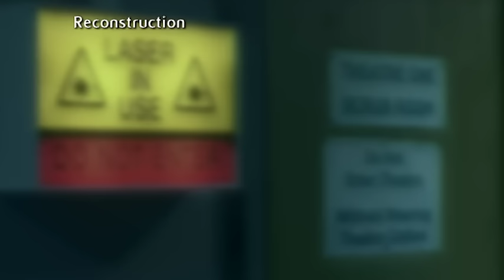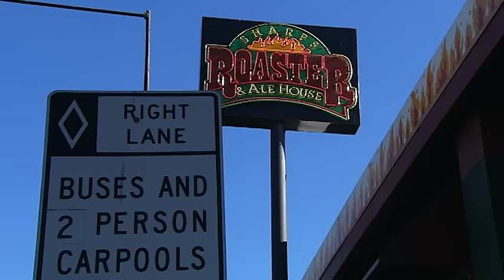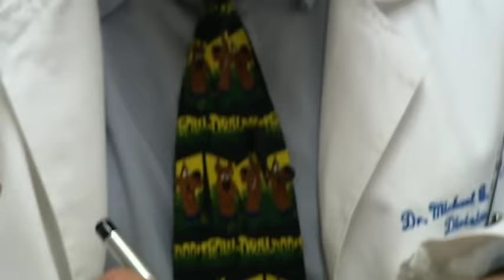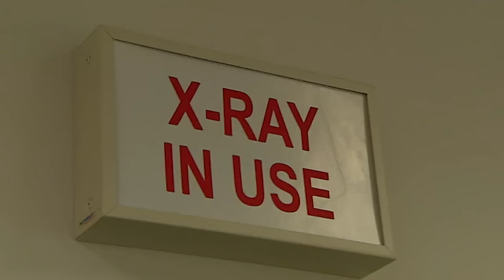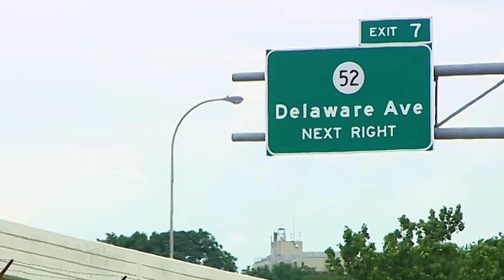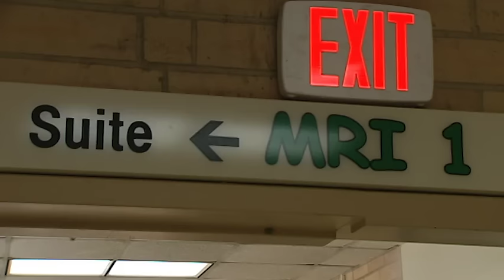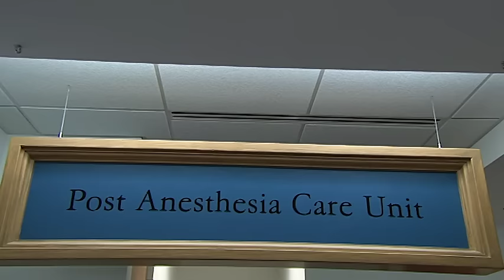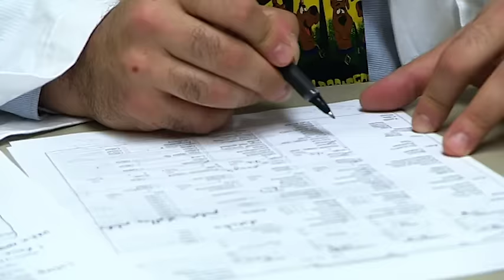Primordial Dwarf - The World's Tiniest Boy | Extraordinary People Documentary | Reel Truth. Science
Meet Alex Connerty, an extraordinary two-year-old from Liverpool; he is Britains only Primordial Dwarf. His mother Sue was rushed into hospital for an emergency caesarean, and although statistics show a third of Primordial Dwarves dont make it, Alex amazingly survived. But it was only when a geneticist sat down with the parents and explained Alex would never grow past 90cm, did they realise that they had a very special son. In a race against time to discover the facts on their sons fatal condition, the Connertys fly to the US to meet world expert on Primordial Dwarves, Dr Michael Bober. Will he give them the hope and support they need?

Welcome to ReelTruth.Science the home of inspiring documentaries from the scientific and medical world. Here you can find full length documentaries to discover and explore.